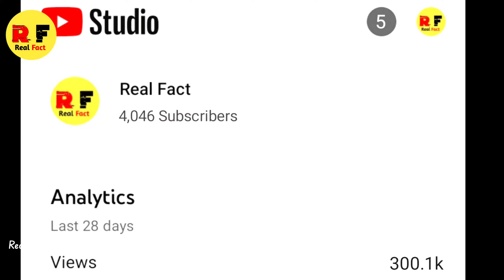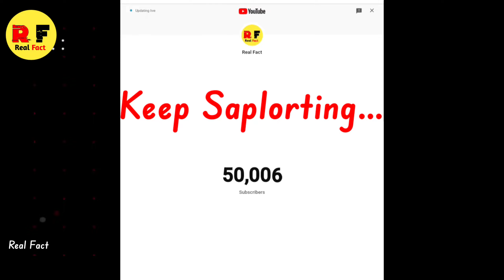50K Subscriber Special Video | 😍 Thank You So much Dosto🙏| आज मैं बहुत खुश हूँ!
50K Subscriber Special Video | 😍 Thank You So much Dosto🙏| आज मैं बहुत खुश हूँ!

My real name - 🇦‌🇰‌🇦‌🇸‌🇭‌ 🇸‌🇦‌🇬‌🇦‌🇷‌

Editing - Vn Editor, kinemaster apk

Voice - My Personal (Real fact)
Please Do Not upload This Videos To Other Channels

Video is educational purposes only. Copyright